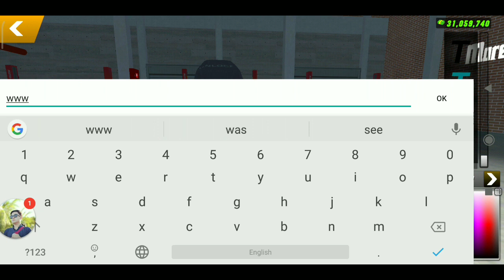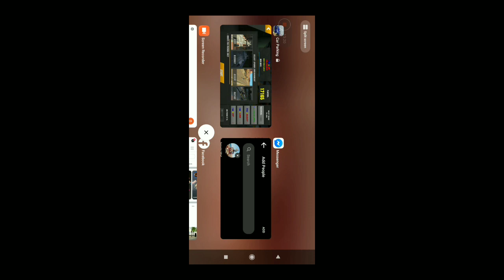VOLKSWAGEN SCRIROCCO R TUTORIAL | CAR PARKING MULTIPLAYER